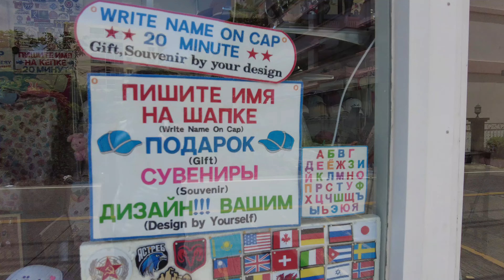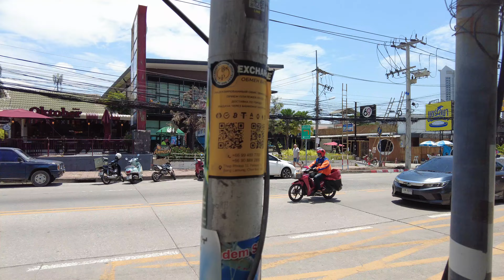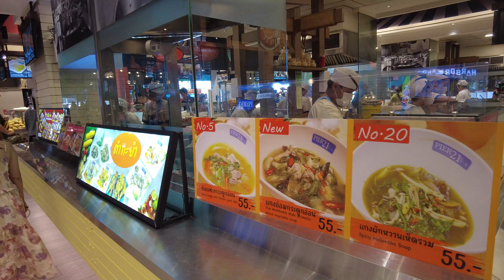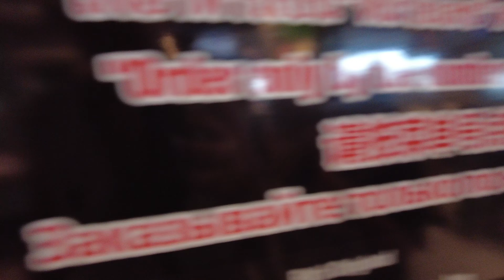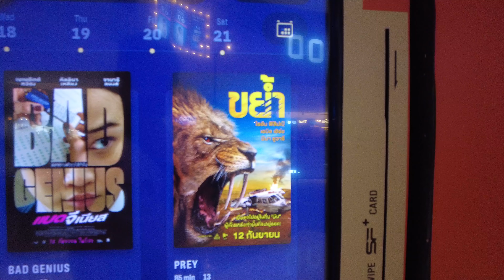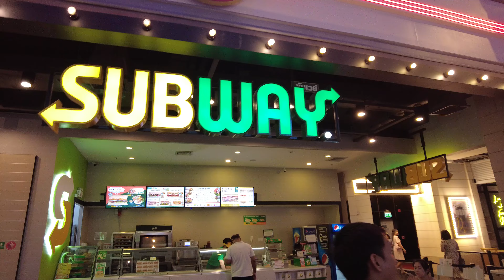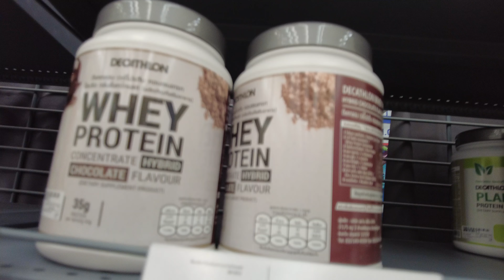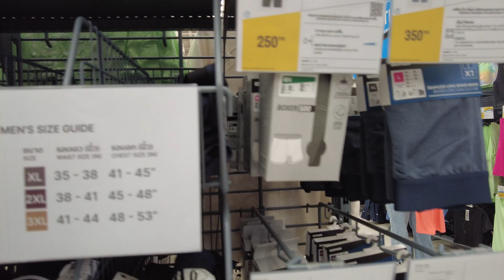Why Thailand Feels Like Home – A Day in Pattaya Thailand 🇹🇭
Thailand holds a special place in my heart, and Pattaya is one of the reasons why. From the beautiful beaches to the vibrant streets, every moment here reminds me why I love this country so much. In today’s video, I’ll take you on a journey through a day in Pattaya, where I explore hidden gems, enjoy local food, and soak in the stunning scenery. Whether you’re planning a trip or just curious about what makes Thailand so special, join me as I show you why Pattaya feels like home to me.